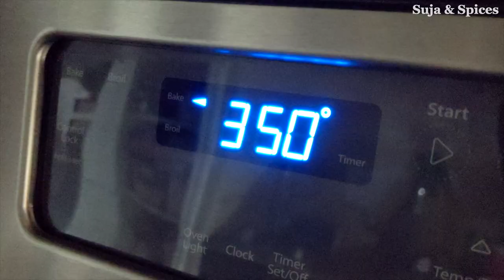Baked Pasta with mashed potatoes recipe | Homemade red pasta sauce| Layered pasta|cheesy baked pasta